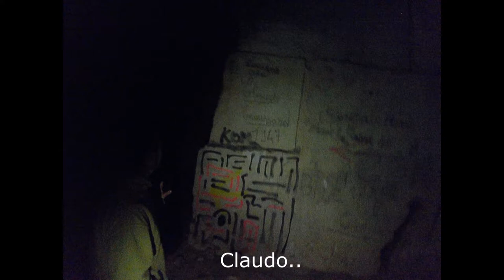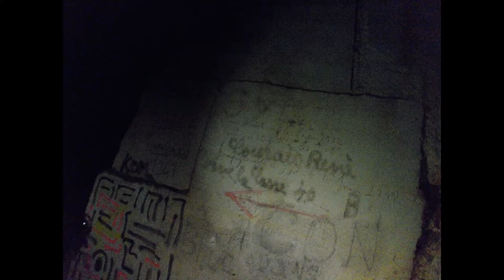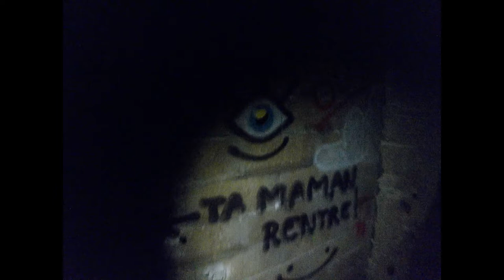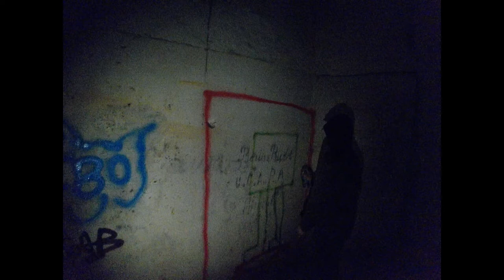Visite d'une ancienne Champignonnière (Voeuil et giget)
On a visités une ancienne carrière souterraine depuis transformée en champignonnière puis abandonnée.
Il s'avère que lorsque la carrière était encore en activité, un des carriers a découvert un jour une source d'eau en déplaçant un bloc de calcaire.
Cette découverte signant inévitablement la fin de l'activité de la carrière poussa son propriétaire à les louer à des producteurs de champignons.
La concurrence mit fin aux champignonnières dans les années 80.
Et nous voilà en 2022.